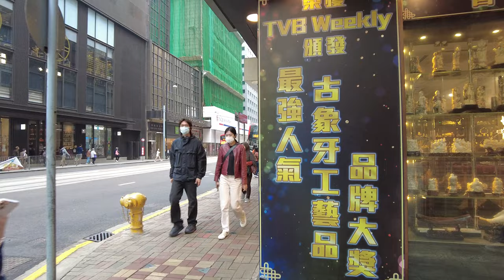Hong Kong Walking Tour | From Sai Ying Pun to Central | Western District【4K, 60fps】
Sai Ying Pun is an area in Western District, on Hong Kong Island, in Hong Kong. It is administratively part of the Central and Western District.
Central is Hong Kong’s frenetic business and retail heart, crammed with skyscrapers, swanky malls and luxury hotels. Iconic Victoria Harbor is filled with ferries and traditional boats.

Produced by: Vic Lau
Editorial Support: Vic Lau

About Let’s Chinese: This is about letting you know what China looks like nowadays. Hope you can discover a totally unexpected China.